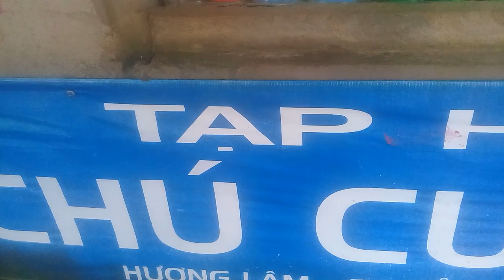🎶🤗Mưa hót tào lao cho dui kaka😁✌🎋❤